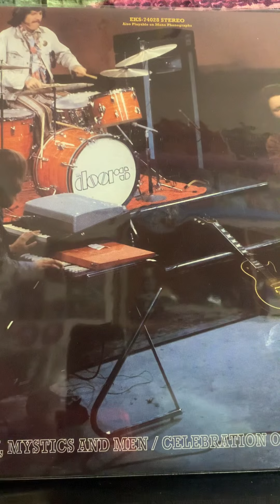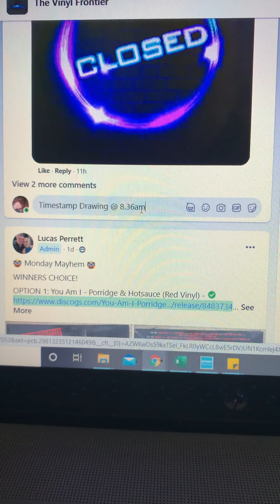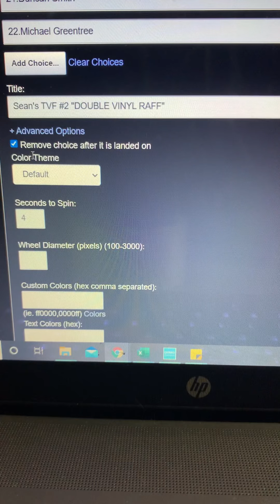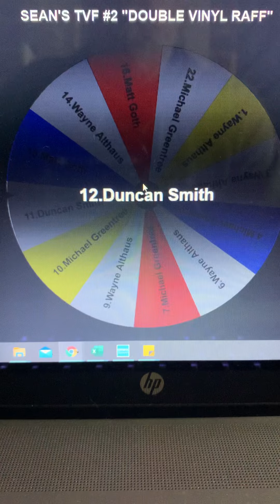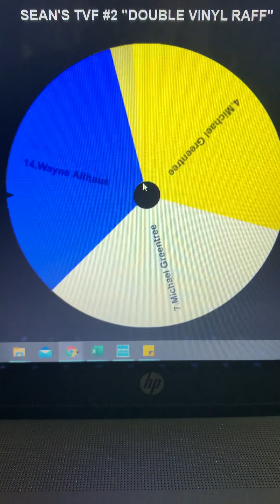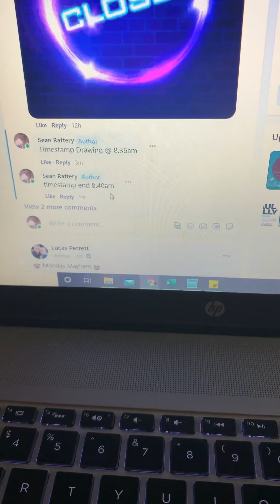Sean’s TVF #2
Winner picks 1 (Double Vinyl)